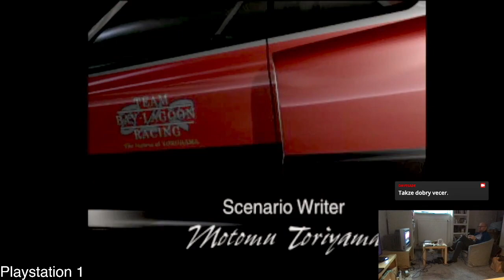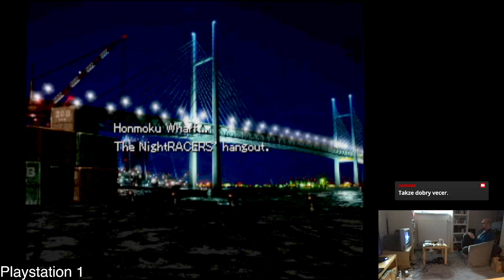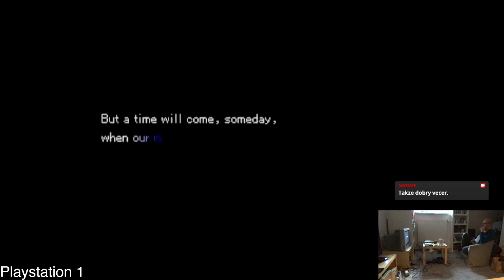Racing Lagoon part 01